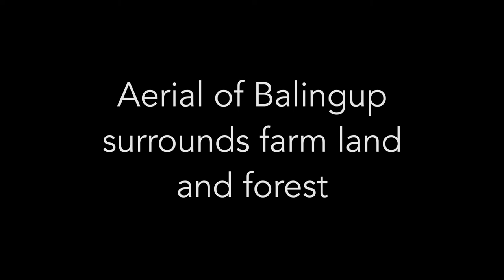Balingup surrounds drone video